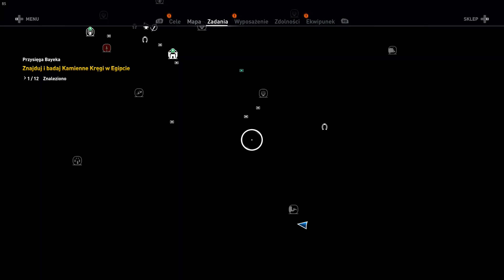Assassin's Creed Origins #13 - Niech Amon kroczy z tobą